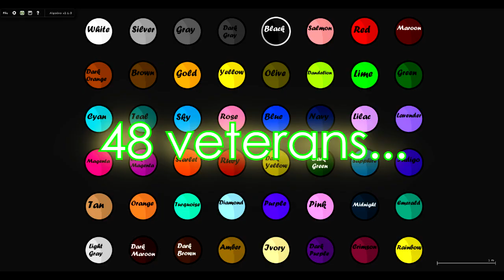SEASON THREE ANNOUNCEMENT TRAILER